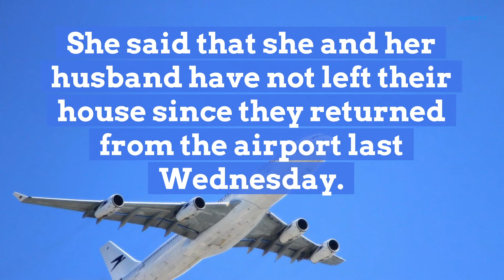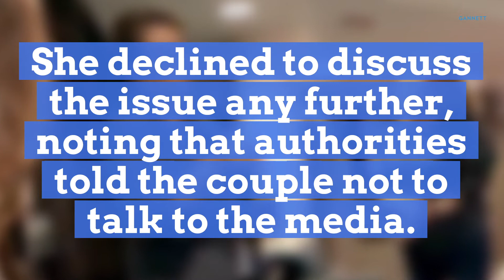The JetBlue passenger who tested positive for the coronavirus lives in a Boynton-area community.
The Palm Beach Post has learned that the man lives in Majestic Isles, a community of 450 homes on Woolbright Road about a mile west of Military Trail.

Read the full story on palmbeachpost.com